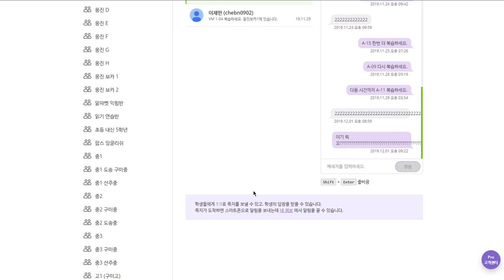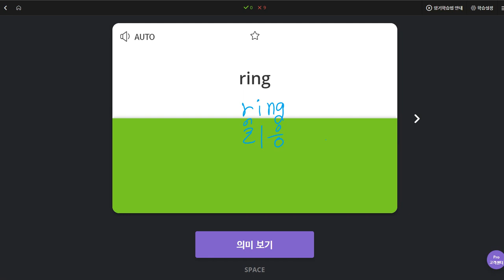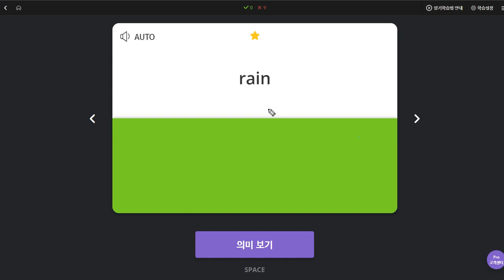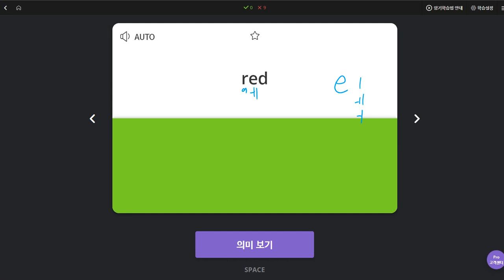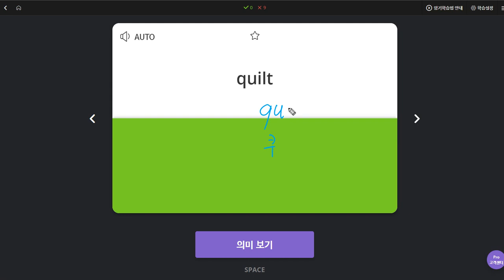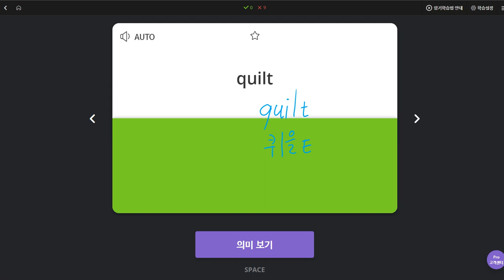배준오 2019 12 02 일대일